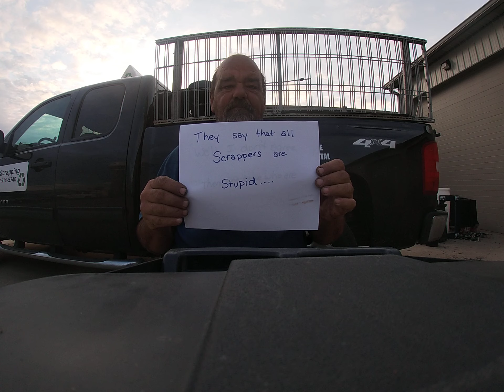Wait...what?? LOL!!!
Just a little scrapper humor to start the day!